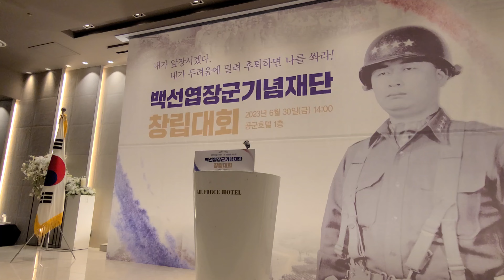애국가 NationalAnthemOfRepublicOfKorea SKoreansLoveUSA SolidKoreaUSAlliance 애국가